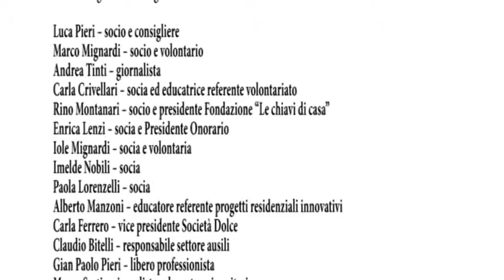In una storia generosa le radici del futuro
50 anni di storia dell'Aias di Bologna (2012)